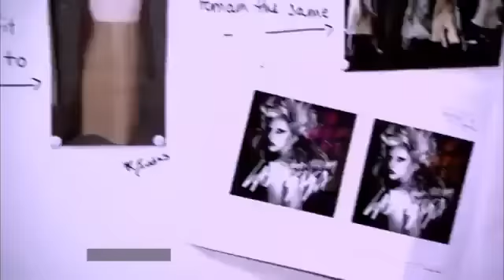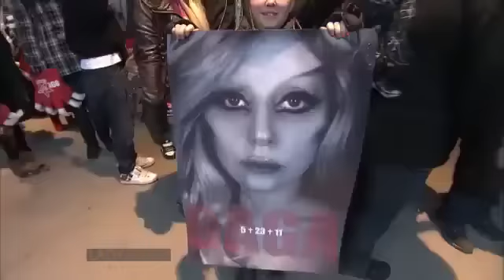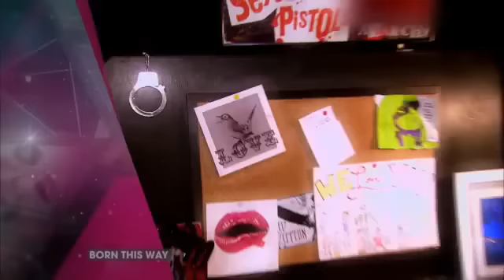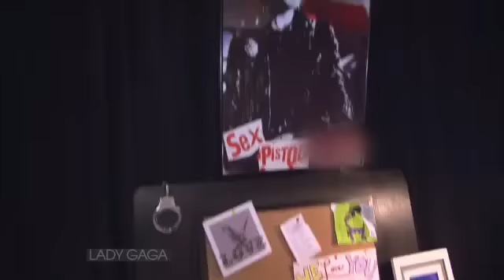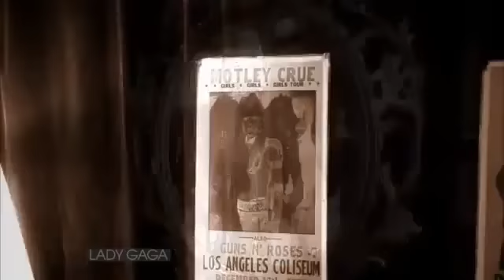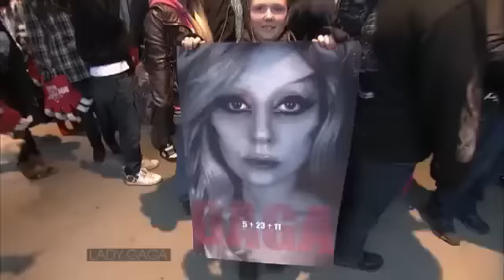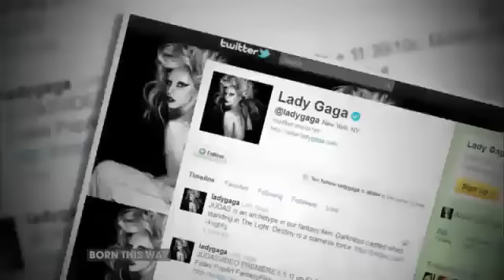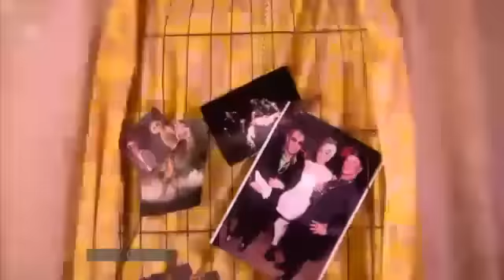GAGA - BORN THIS WAY - etalk with Ben Mulroney